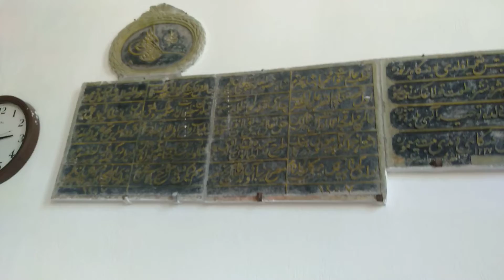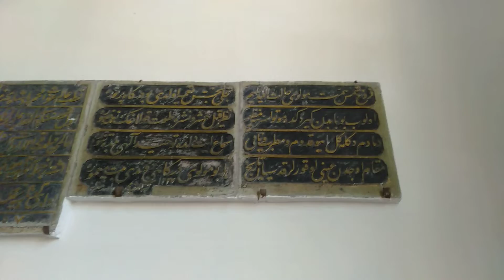Kütahya Dönenler Camii Dönenler Mevlevihanesi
HALK ARASINDA DÖNENLER CAMİİ OLARAK İSİMLENDİRİLEN MEVLEVİHANE'NİN NE ZAMAN YAPILDIĞI BİLİNMEMEKTEDİR. ANCAK 1959 SENESİNDE VAKIFLAR GENEL MÜDÜRLÜĞÜ TARAFINDAN ASLINA SADIK KALINARAK RESTORE ETTİRİLEN SEMAHANE (TEKKE VE ZAVİYELERİN KAPATILMASI SEBEBİYLE) CAMİ OLARAK İBADETE AÇILMIŞ VE OGÜNDEN BERİ DE BU HİZMETİ VERMEĞE DEVAM ETMEKTEDİR.

SEMAHANENİN GÜNEY BATISINDAKİ CAMLI BÖLMEDE HZ. ERGUN ÇELEBİ VE YAKINLARININ YATMAKTA OLDUĞU TÜRBE BULUNMAKTADIR. BU TÜRBENİN OLDUĞU YAPININ DAHA ÖNCE HEZAR DİNARİ MESCİDİ OLDUĞU BİLDİRİLMEKTEDİR.

SELÇUKLU ÜMERASINDAN OLAN İMADÜDDİN HEZAR DİNARİ HZ.'NİN HIDIRLIK, BALIKLI VE SAADEDDİN CAMİLERİNİ DE YAPTIRDIĞI VE KABRİNİN SAADEDDİN CAMİ'İ YAKININDA OLDUĞU KAYNAKLARDA GÖRÜLMEKTEDİR
MEVLEVİHANENİN BU MESCİDİN YAKINLARINDA OLDUĞU VE ERGUN ÇELEBİ'NİN VEFATI ÜZERİNE BU MESCİDE DEFNEDİLDİĞİ VE DAHA SONRA DA YAKINLARININ DA VASİYETLERİNE UYARAK YANINA DEFNEDİLDİKLERİ BİLİNİYOR. MEVLEVİHANE BİRKAÇ BÖLÜMDEN MÜTEŞEKKÜL OLARAK İNŞA EDİLMİŞ VE FAKAT SEMAHANE KISMI BU GÜNE GELEBİLMİŞTİR. DAHA ÖNCE DEDE HÜCRELERİ, MEŞRUTASI VE KÜTÜPHANESİ OLDUĞU KAYNAKLARDA YAZILIDIR. AYRICA CUMA AKŞAMLARI İMARETTEN FAKİRLERE YEMEK VERİLDİĞİNİ DE YALŞI ZATLAR ANLATMIŞLARDIR.

CAMİNİN BATI DUVARINDA İKİ ADET TAMİR KİTABESİ VE SULTAN II.MAHMUD'UN TUĞRASI BULUNMAKTADIR. MERMER ÜZERİNE TALİK İLE YAZILI BU KİTABELER, YANINDAKİ BİR ÇERÇEVELİ LEVHADA YAZILMIŞ VE BUGÜNKÜ NESLİN İSTİFADESİNE SUNULMUŞTUR.

CAMİ'NİN GİRİŞ KAPISININ ÜSTÜNDE "YA HAZRETİ ERGUN" YAZILI ÇİNİ LEVHA GÜZEL BİR TALİK HATLA HALİL MAHİR TARAFINDAN YAZILMIŞTIR. DAHA ÜSTÜNDEKİ "YA HAZRETİ MEVLANA" YAZISI GÜNÜMÜZ ÇİNİCİLERİNDEN AHMET ŞAHİN'İNDİR.

TAMİR KİTABELERİNDEN MEVLEVİHANENİN 1227 HİCRİDE(1812 MİLADİ) HALET EFENDİ VE 1257 H. 1841 M.DE SULTAN ABDÜLMECİT ZAMANINDA MUTASARRIF MUSTAFA MAZHAR PAŞA ZAMANINDA TAMİR ETTİRİLDİĞİ, MEVLEVİHANE POSTNİŞİNİ HACI ABDÜLKADİR EFENDİ'NİN 1265 H.DE DERGAH ÇEŞMELERİNİ TAMİR ETTİRDİĞİ 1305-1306 H.DE DE ESASLI TAMİR GÖRDÜĞÜ (DEFTER 60) YAZILIDIR.
TEK PARTİ DEVRİNDE KAPATILAN TEKKE VE TÜRBELERLE BİRLİKTE KAPANAN VE İKİNCİ DÜNYA HARBİNDE VE DAHA SONRA OT DEPOSU OLARAK KULLANILAN MEVLEVİHANE YUKARIDA DA BELİRTTİĞİMİZ GİBİ 1959 SENESİNDE RESTORE EDİLEREK İBADETE AÇILMIŞTIR VE HALEN BU HİZMETİ VERMEYE DEVAM ETMEKTEDİR.

SEMA MEYDANINI ÇEVRELEYEN KEMERLERİN DİREKLERİ ÜZERİNDE MEVLEVİ SİKKERLERİ VE "YA HAZRETİ MEVLANA" VE BEYİTLER 8 DEFA TEKRARLANARAK YAZILMIŞTIR. KUBBE KASNAĞINDA "AYET-EL KÜRSİ" VE MÜTEAKİP "LA İKRAHE Fİ-DDİN" AYETİ İLE HATTATIN KETEBESİ (AHMET MAHİR TEKFURDAĞ ZADE KÜTAHYEVİ) 1254 H. 1838-39 M. YAZILIDIR. KUBBEDE ALLAH MUHAMMED VE HULEFA-YI RAŞİDİN'İN İSİMLERİ GÖBEKTEDE İHLAS SURESİ YAZILIDIR. CAMİ'NİN GİRİŞ KAPISININ DIŞ ÜST TARAFINDAKİ CAMLI YER, MİNARE YERİNE EZAN OKUNMAK İÇİN KULLANILMAKTADIR. TÜRBENİN İÇİNDE ERGUN ÇELEBİ'NİN YAKINLARI OLDUĞU BİLİNEN 14 SANDUKA BULUNMAKTA OLUP İSİMLERİ TÜRBE GİRİŞİNDE YAZILIDIR. AYRICA TÜRBENİN BATISINDA VE DIŞTA DA KÜÇÜK BİR MEZARLIK VARDIR. BURADA MEDFUN BULUNANLARIN KABİR TAŞLARI YAZILI OLANLAR BİLİNİYOR, BUNLARDAN BEŞ TANESİ KADINDIR. CİHANNÜMA ÜSTÜ KUBBESİNDE MEVLEVİ SİKKESİ ŞEKLİNDE ALEM VARDIR.

CAMİ'NİN DIŞINDA GÜNEY TARAFINDA BOYDAN BOYA ŞİMDİ PARK OLAN YERDE AHŞAP BÜYÜK BİR EV VARDI. BÜYÜK SOFASI OLAN BU EVDE MEVLEVİ BÜYÜKLERİNİN KALDIĞI VE YANDA DERVİŞ HÜCRELERİNİN DE BULUNDUĞU BU AHŞAP BİNA YIKILDI. BURAYA ŞİMDİ VAKIFLARIN ÖĞLEYİN BİR ÖĞÜN YEMEK VE EKMEK DAĞITTIĞI (İMARET) BİNASI YAPILDI. BAZI ESKİ YAZMA ESERLERDE SİTAYİŞLE BAHSEDİLEN KÜTÜPHANE KİTAPLARININ BİR KISMININ VAHİT PAŞA KÜTÜPHANESİNDE, DİĞER KISMININ DA NEREDE BULUNDUĞU HAKKINDA BİR MALUMAT YOKTUR.

HAZIRLAYAN:
MUSTAFA KALYON

Merhaba
Eğlenmek için buradayız. Kanalımda gezi, nasıl yapılır, ürün inceleme müzik eğlence v.b. konularda keyifli dakikalar ve daha birçok konuda eğlenceli videolarla sizlerle olacağım.
Seyahat videolarımda benimle beraber yeni yerleri, farklı kültürleri görmek istiyorsanız buyurun .
Destekleriniz için teşekkür ederim. İzleyip beğendiğiniz videoya yorum yazarak hoş amedi edebilirsiniz. Tüm görüş ve fikirlerinizi bana yorumlar aracılığı ile iletebilirsiniz. İzlediğiniz videoları beğenmeyi de unutmayınız. Teşekkürler.